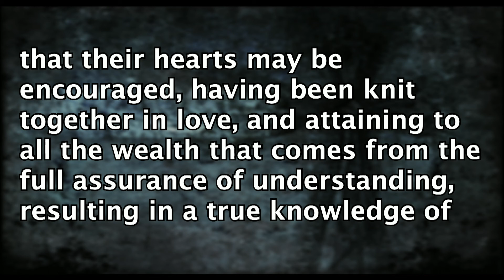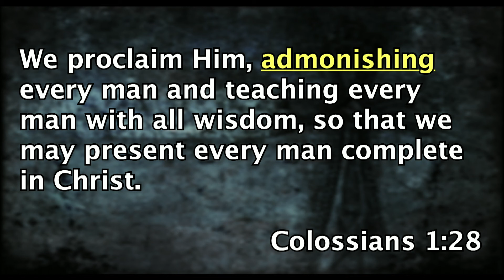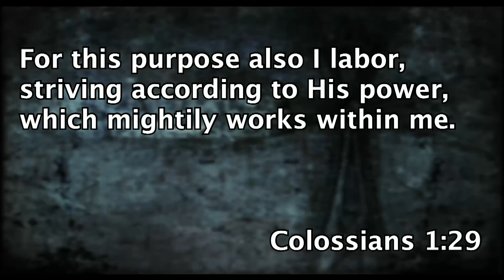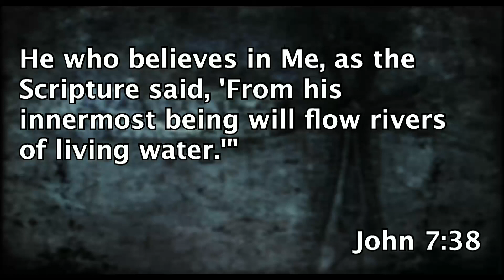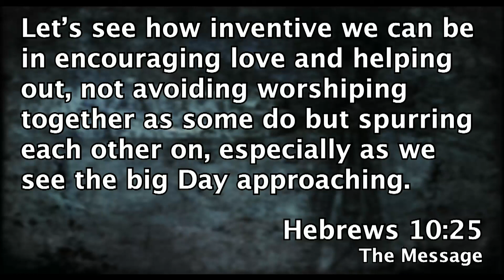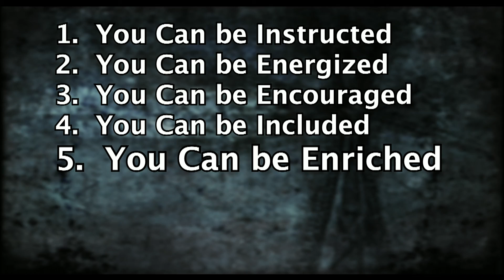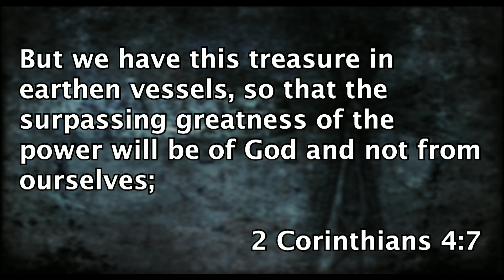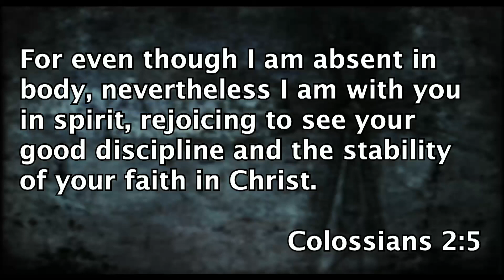April 7, 2019 - Dale Funderburg Sermon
5 Experiences of the In-Crowd at Church (Colossians 1:28-2:5)